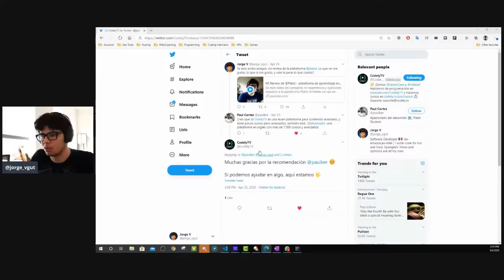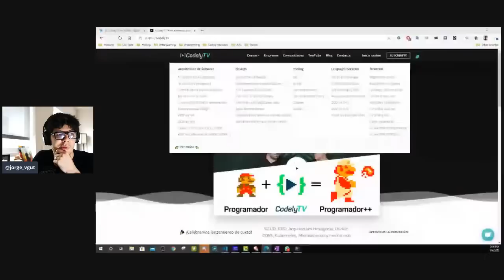Live: CodelyTV primeras impresiones(Plataforma Educacion), opiniones de C# y respondiendo preguntas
Una transmision para platicar un ratito, y contarles algunas opiniones.

A las personas que les interese CodelyTV aqui esta el enlace

Este video representa solo mis opiniones